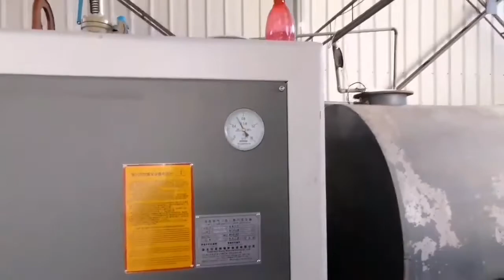Gas Fired Oil Diesel Steam Generator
Smart Steam Generator Gas oil and Diesel
Available New as customize on  Demand